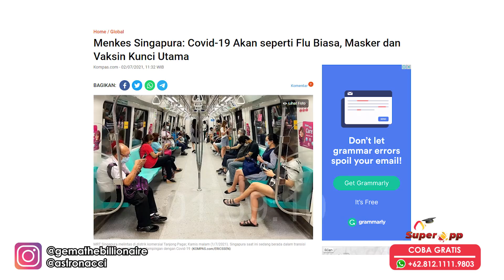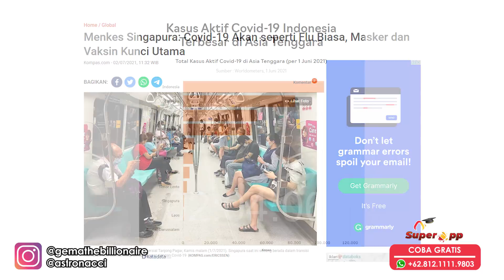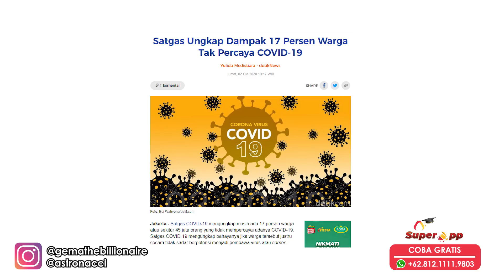Mohon izin Pak Jokowi, Indonesia Darurat! Ini Solusi Buat Rakyat.....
HATI-HATI PENIPUAN!

ASTRONACCI INTERNATIONAL GROUP TIDAK MENYEDIAKAN JASA TITIP DANA!

Jika anda menemukan permintaan mencurigakan atas nama Astronacci International, segera kontak kami via WhatsApp di 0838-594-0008

Follow Astronacci International on:

Gema Goeyardi's IG: @gemathebillionaire

Belajar trading? Di A-Shop aja
| Your Solutions for Learn to Trade
Astronacci adalah Metode analisa dengan menggabungkan ilmu Financial Astrology dan Fibonacci yang akurat. Pelajari investasi saham dan analisa futures di sini:

LAYANAN KAMI
: Teknik Analisa Trading yang akan menambah angka 0 dibelakang saldo anda
: Belajar Trading Online yang akan diberikan pendampingan dan rekomendasi signal
: Rahasia Mendeteksi Magnet Area dan menemukan momen yang tepat untuk Entry
: BONGKAR cara professional Trader Profit terus-menerus menggunakan Teknik analisa Fibonacci
: Program edukasi trader yang banyak dicari para trader karena satu-satunya yang mengajarkan Astrology.
: Free Trading Signal Dengan Minimum Deposit hanya $100.
: Nikmati Trading Saham dengan bunga margin Terendah 0,055%
: Belajar trading pemula dari 0